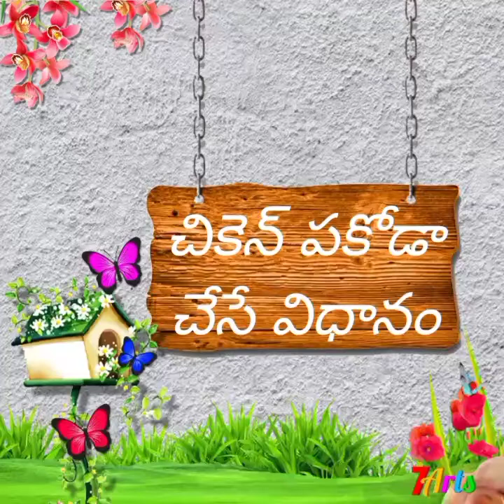Easy and simple chiken pakoda